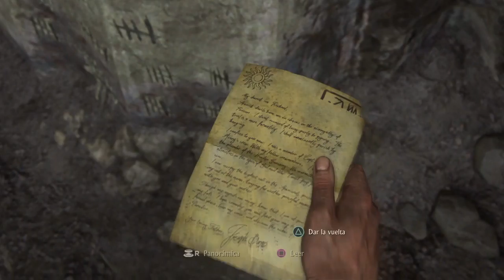UNCHARTED 4 GAMEPLAY | CAPITULO 2 | GUIA COMPLETA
Muy Buenas, aquí seguimos con Uncharted 4, y nos encontramos en la prisión y tendremos que aprender a pelear y tenemos nuestro primer puzzle